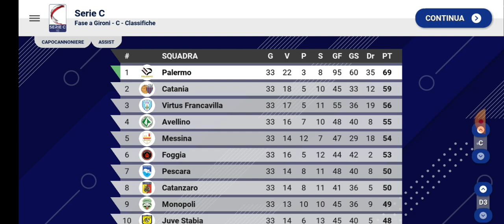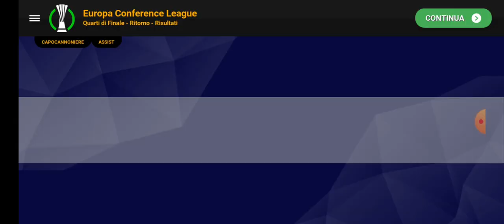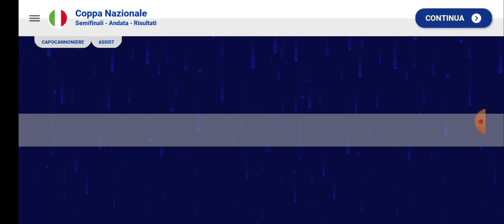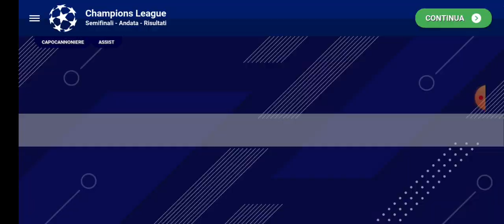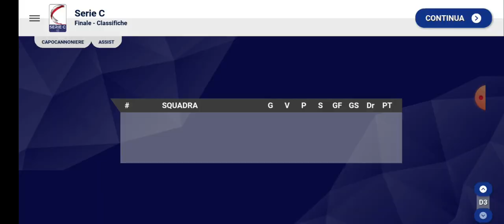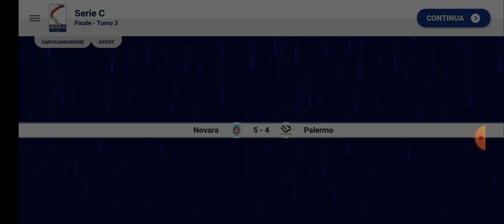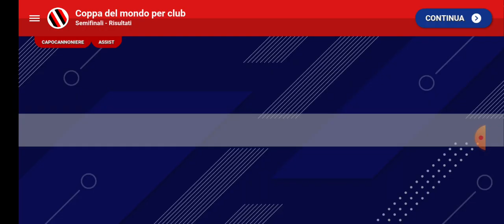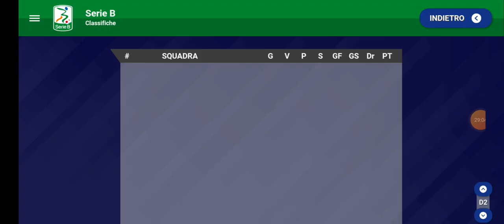FINALE DI STAGIONE: CI SONO SORPESE! La Carriera di Ciri #5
Mi raccomando, ISCRIVETEVI AL CANALE per supportarmi, LASCIATE TANTI MI PIACE per farmi sapere quali serie vi piacciono maggiormente e ATTIVATE LA CAMPANELLINA per restare sempre aggiornati (e se vi va ABBONATEVI AL CANALE per ulteriori VANTAGGI)